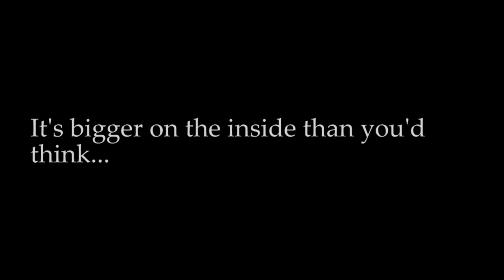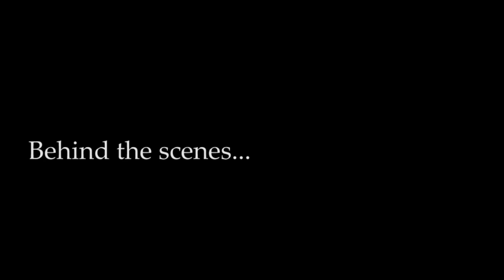The Prince of Wales and The Duchess of Cornwall visit the set of Dr Who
Their Royal Highnesses started the third day of their annual visit to Wales on the set of Dr Who at the BBC Roath Lock Studios in Cardiff.